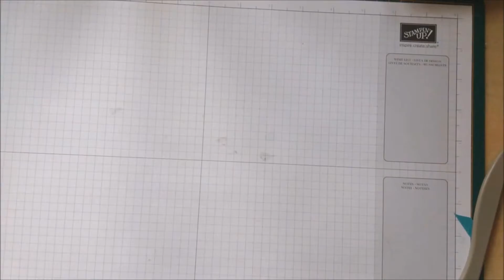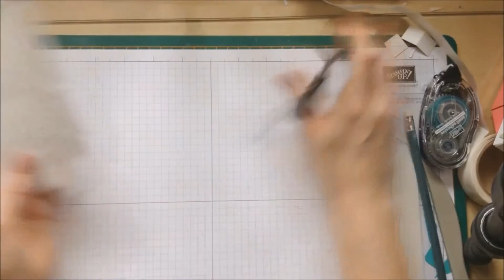Пасхальная корзинка своими руками. DIY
Пасхальная корзинка своими руками - замечательный подарок на Пасху.
Картонная корзинка обязательно украсит праздник сетлой Пасхи!